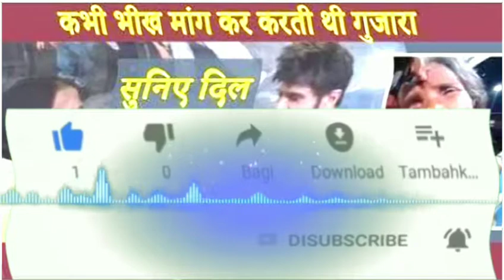New Bhikhari Magne wala Ka Dj Song Teri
• Song - New Bhik Magne wala Ka Dj Song Teri

# _SE_DOWNLOAD cg New song video CG NEW DJ SONG,Cg_New_Dj_Hindi_song_Dj_Bhakti_Song NCG#Cg_New_Dj_Hindi_song_Dj_Bhakti_Song DJ#Cg_New_Dj_Hindi_song_Dj_Bhakti_Song SONG,Cg_New_Dj_Hindi_song_Dj_Bhakti_Song CHHATTISGARHI NEW DJ SONG, NEW CHHATTISGARHI DJ SONG, DJ REMIX NEW CG SONG, NEW DJ REMIX CG SONG, NEW NON STOP CG SONG, CG NEW NON STOP DJ SONG 2019 Nachahu_Ft Yogesh Sahu Ut Remix Dj 2019 cg New song all list Cg, New, Dj, Song, Chhalkata, Hamro, Jawaniya, Official, Cg dj song 218 mp3, Cg dj song mp3, Cg, Dj, Song, Mp3, Cg dj song 218, Cg dj, Dj humend, Cg song download, Cg dj song download:ye guiya ye guiya re dj, Ye guiya mp3 video, Cg mp3 mashup, Cg dj remix, , CG song, 2018, new, latest, best, CG latest song, dj, remix, mashup, nonstop, CG rimix, new CG song, new CG dj song, CG dj mix song, CG mashup song, Chhattisgarhi DJ Remix 2018, Chhattisgarhi DJ Remix song 2018, cg dj song mp3, cg dj song new 2018, cg dj song 2018 mp3, cg song dj 2018 mp3 ( Disclaimer )... All music posted is for promotional/entertainment purposes only. For promotional/entertainment purposes only. If you are the author or copyright owner of any of the material used, and you want it to be REMOVED, please mail us here: and we will delete it immediately!!! within 24 hours...